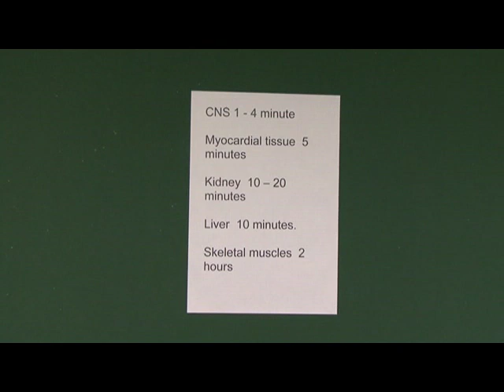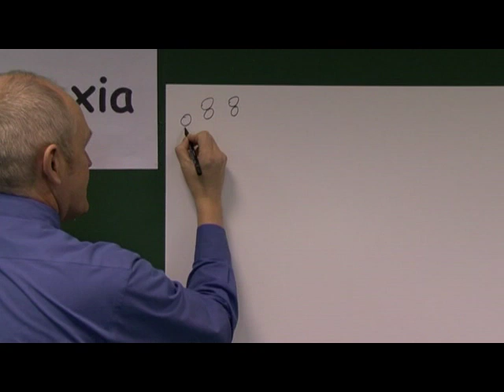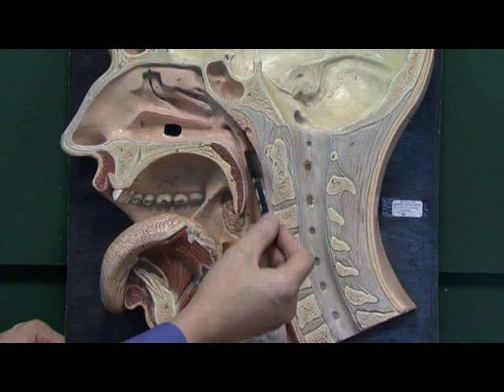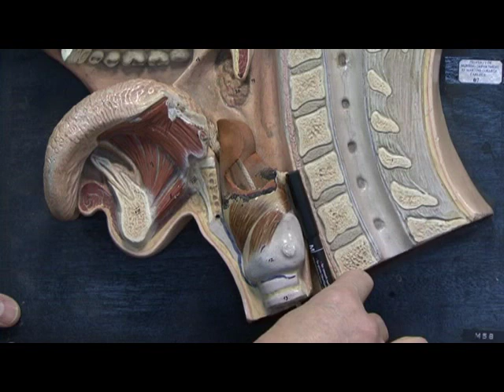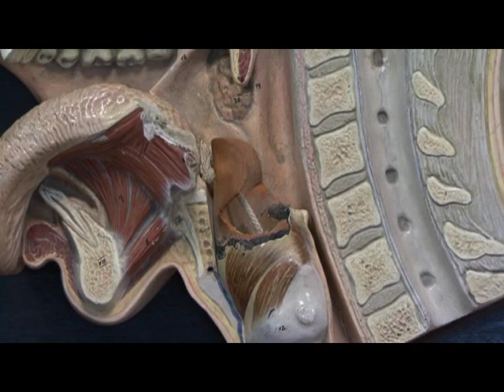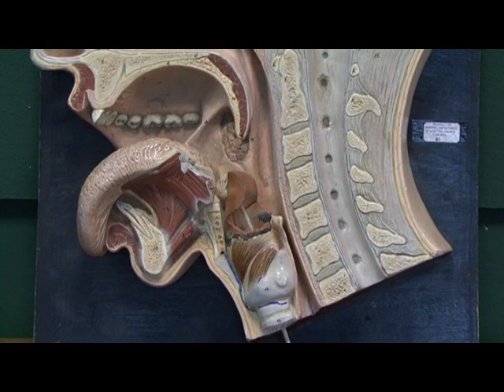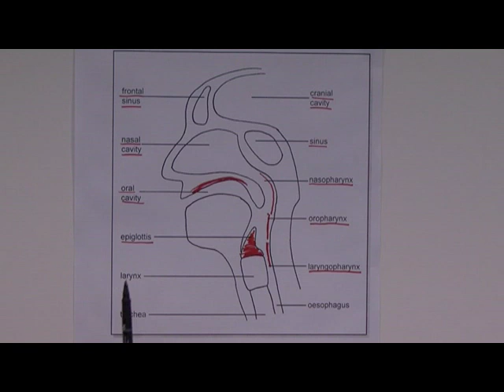Hypoxia Part 3.wmv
Hypoxia